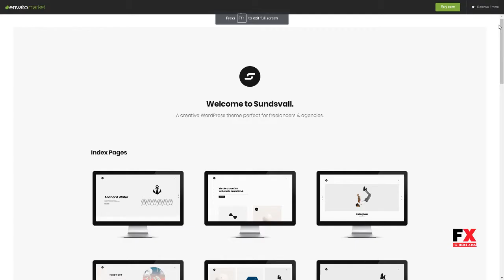Sundsvall - Ajax Based Portfolio Theme Peter Cochise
Framework Underscores

 Columns 3

 Layout Responsive

 Tags ajax, blog, bootstrap, carousel, contact-form, creative, freelancer, jquery, minimal, minimalistic, modern, photography, portfolio, showcase, slideshow